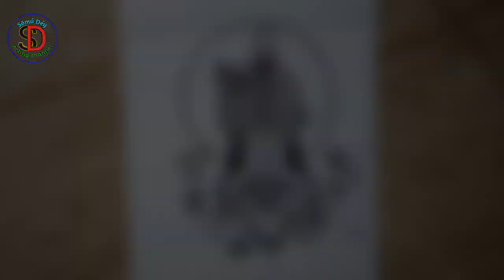VERY EASY ! How to draw god Narayan pic with marker let's see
✓ Sõmú's art